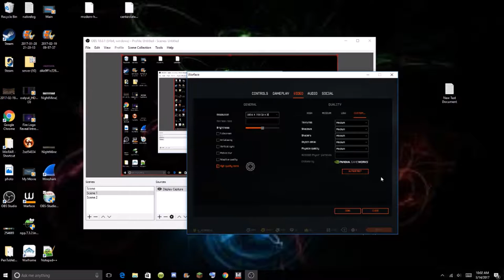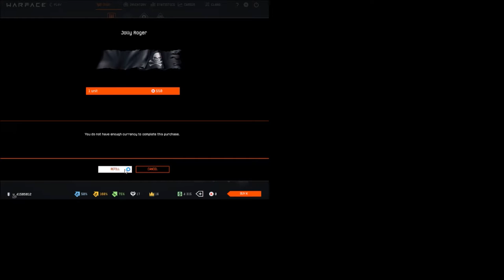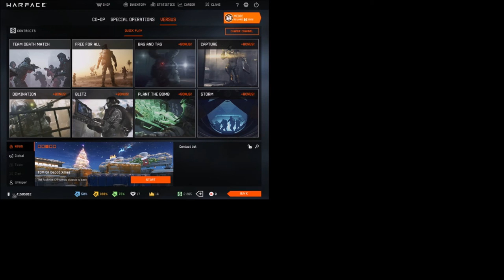WarFace:Black Shark Epi: 1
[Social Media]